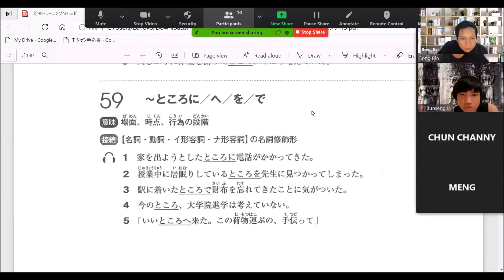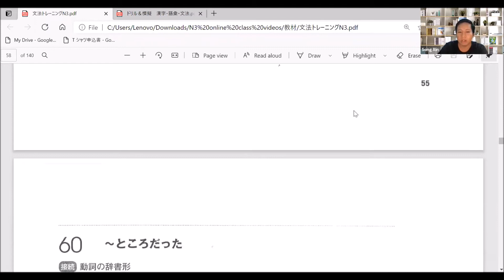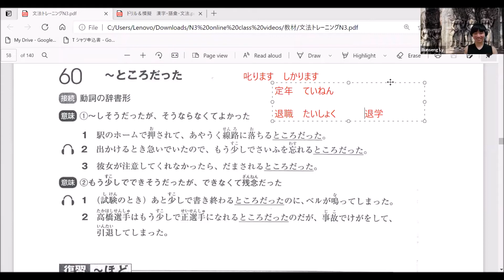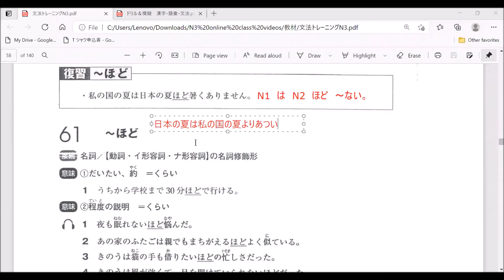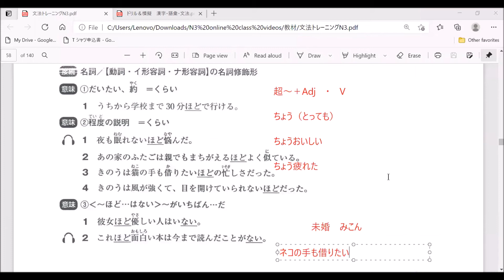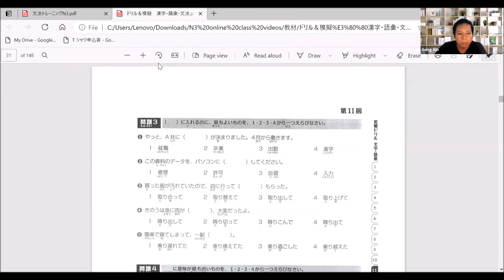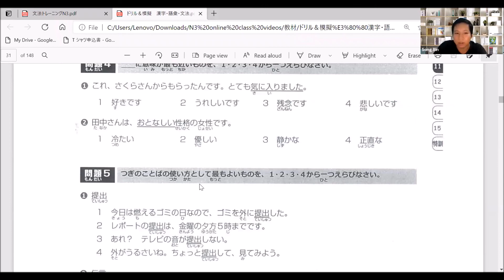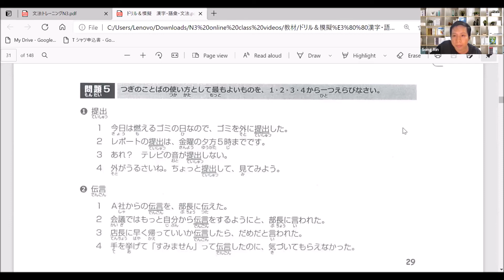វីដេអូបង្រៀនអនឡាញ N3 មេរៀនទី២១(～ところへ・に・で ～ところだった ～ほど）